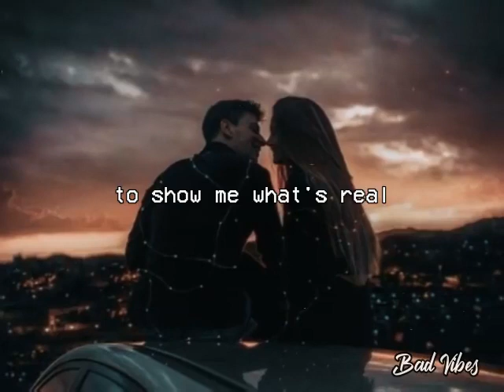God Gave Me You - Bryan White